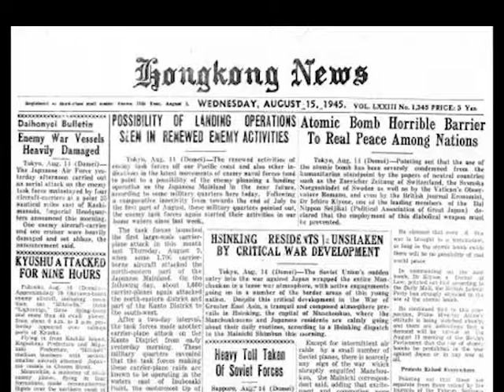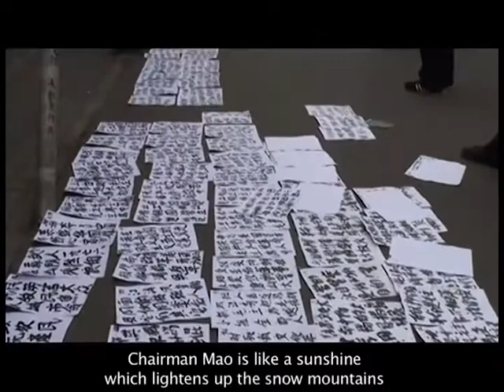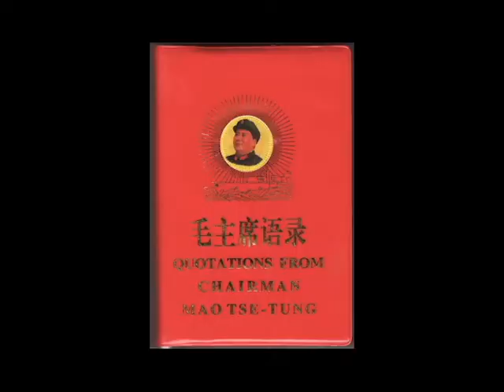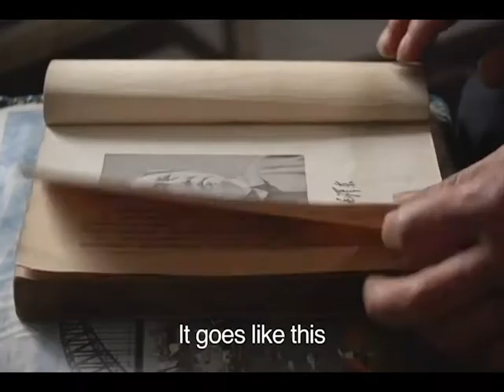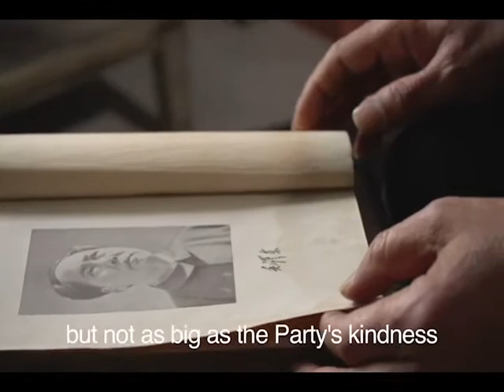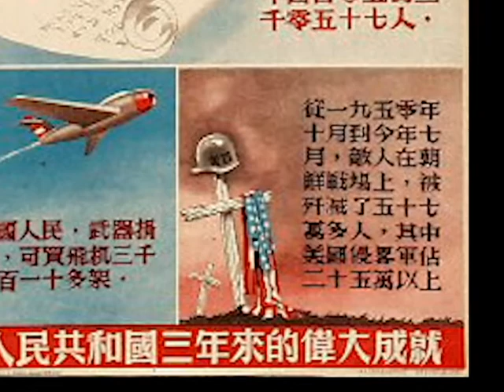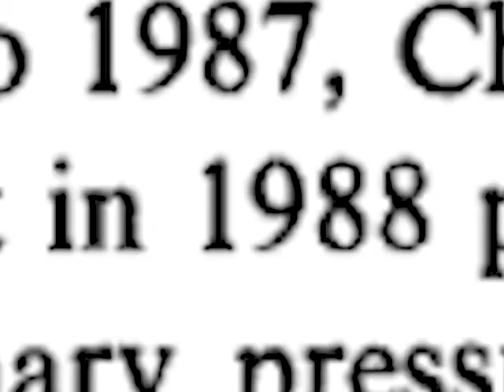2021 NHD Documentary - Propaganda in China: Communication between the Government and the People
Here is my submission for 2021's National History Day.  This year's theme is "Communication in History: The Key to Understanding"  I am really grateful I got the opportunity to do this project and enjoyed learning about Chinese Communist Propaganda and video editing simultaneously!

Kirk A Smith
Senior Division- Individual Documentary
Propaganda in China: Communication between the Maoist Government and the Chinese People
Long Trail School, Mackenzie Hunter